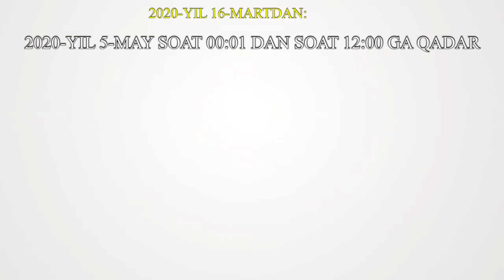Карантин қоидаларига риоя этмаслик ва бошқа қоидабузарликлар 05.05.2020[НОВИНКА]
Жорий йилнинг 4-5 май кунлари республикамизда йўл ҳаракати хавфсизлиги билан боғлиқ эълон қилинган янгиликлар ва содир бўлган ҳодисалар тўғрисида